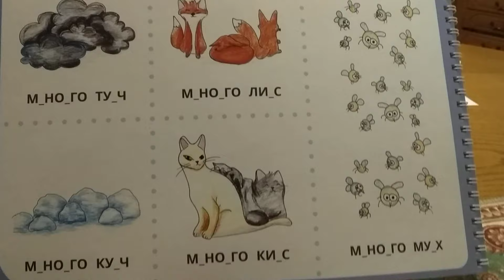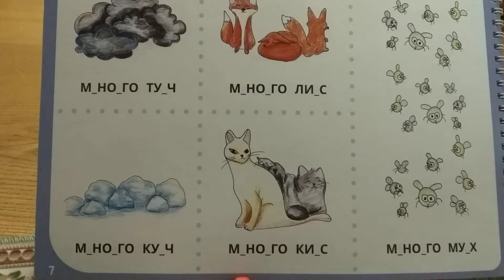15 января 2024 г.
Логопедические комиксы пример работы стр 7.
По вопросам приобретения данного пособия пишите на почту